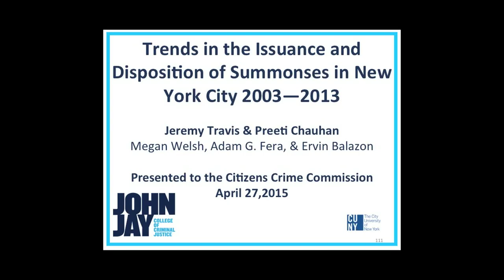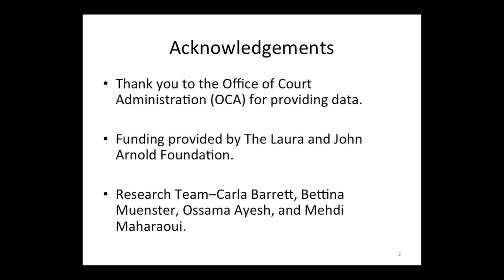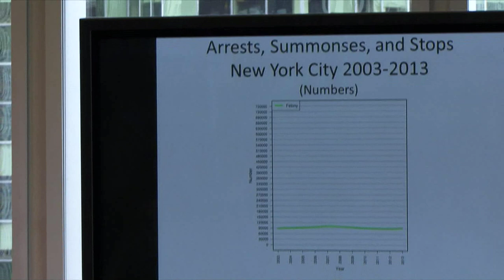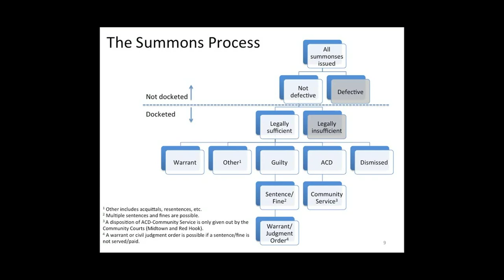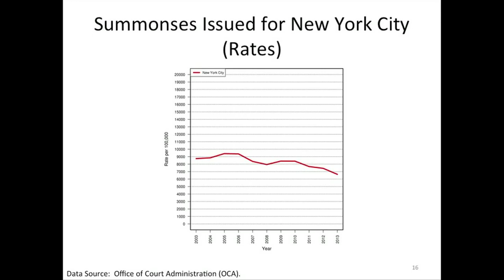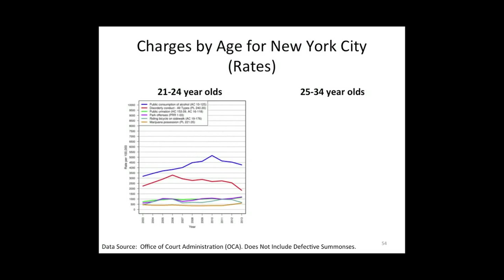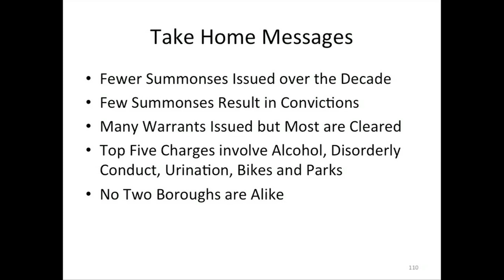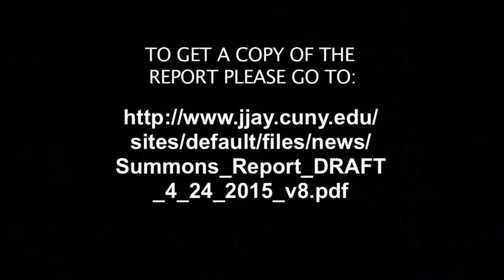Citizens Crime Commission Presentation on Summons Report 4.27.2015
John Jay College of Criminal Justice released a report on summonses issued in New York City from 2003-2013. The study offers an in-depth look at summons issuance patterns in the City’s five boroughs and two community courts from data provided by the Office of Court Administration. In the decade covered by the report, about a half-million summonses were issued each year.  Speakers included: Chief Judge Jonathan Lippman, New York Court of Appeals, President Jeremy Travis, John Jay College, and Professor Preeti Chauhan, John Jay College.